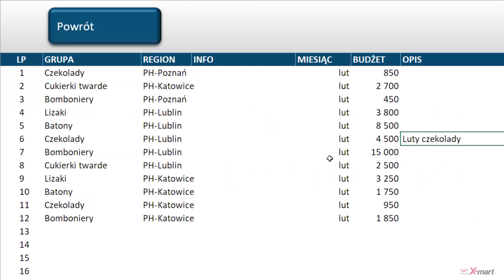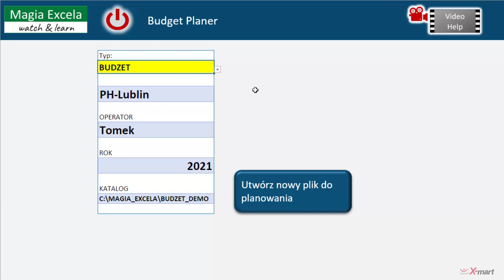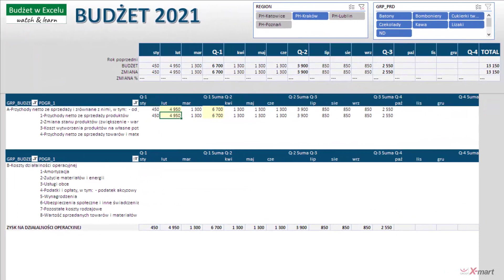Budżet w Excelu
Budżetowanie w Excelu. Webinar 10 listopada 2020, gdz.19:00